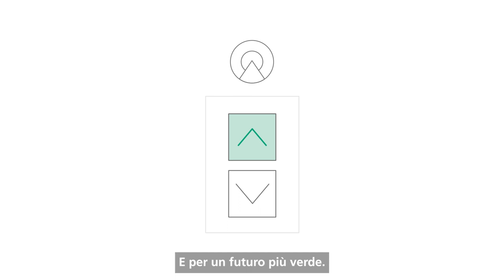Ascensori ad alta efficienza energetica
Viaggiare in modo sostenibile con gli ascensori Schindler: la nostra ultima generazione offre una mobilità attenta all'ambiente con una tecnologia all'avanguardia. Il risparmio energetico è assicurato dalla commutazione degli ascensori in modalità standby quando non sono in uso. Le lampade a LED portano luce anche nell'oscurità. Con noi la sostenibilità non è solo una tappa, è l'obiettivo!